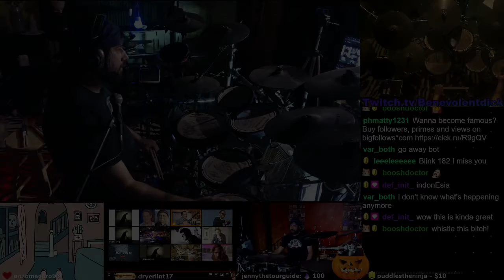"What's He Building?" - Tom Waits (Drum Improv)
Tom Waits - "What's He Building?"
thanks for the request...